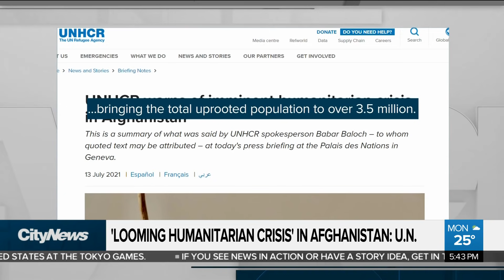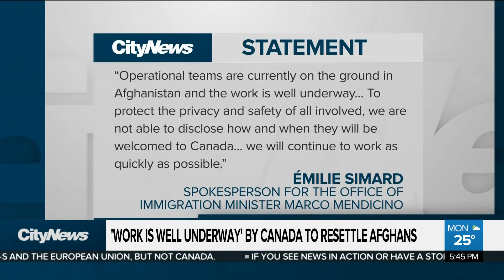U.N. warns of 'looming humanitarian crisis' in Afghanistan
The United Nations is warning Afghanistan is on the brink of a humanitarian crisis as the Taliban make territorial gains. Caryn Ceolin with how far along Canada is in its effort to resettle Afghan allies and their families.